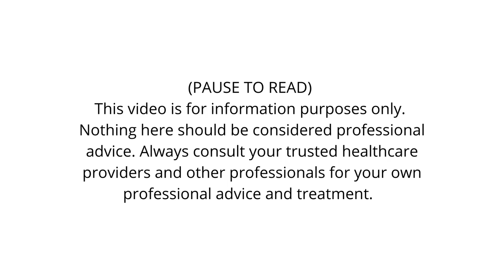ME/CFS Recovery with The Gupta Program: Erica's Story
Here, Erica shares her journey of recovery from Chronic Fatigue Syndrome (ME/CFS), SIBO, and POTS. She goes into detail explaining how the Gupta Program works and shares the progress she's seen with it.

KEY TAKEAWAYS FROM RECOVERY INTERVIEWS  ►►

TIMESTAMPS
00:33 Erica’s illness onset
05:35 SIBO explained
08:00 What initially triggered Erica’s ME/CFS
10:20 How Erica describes her fatigue to others
12:25 Erica’s worst day in all of this
14:28 Erica walks us through how the Gupta program works
18:25 One of the biggest things that helped Erica on a moment-to-moment basis
19:06 The incredible progress with her health that Erica has seen
20:18 The concept of full recovery
22:53 The good things that come from illness
24:32 How the Curable app helped Erica with her fatigue
27:13 Erica’s biggest advice for people
27:37 Raelan’s new favorite app
29:02 Erica’s suggestions for people struggling with gut health